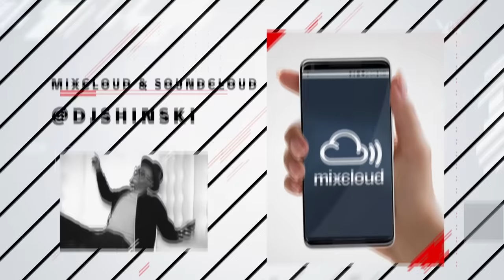South African House Workout Mix GQOM | Dj Shinski [Master KG, Sho Madjozi, Maphorisa, Heavy K]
Tracklist
0:00 1. Sho Madjozi - John Cena
2:38 2. Sho Madjozi – Huku
4:10 3. Distruction Boyz Ft Benny Maverick & Dladla Mshunqisi – Omunye
6:09 4. Dj Maphorisa, Dj Shimza Ft. Moonchild Sanelly – Makhe
7:38 5. Dj Vitoto - Online [Feat. Moonchild Sanelly]
9:38 6. Zulu Mkhathini - Uniform Ft. Dj Tira
10:38 7. Dj Maphorisa, Bryann - Ubusted Ft. Dj Bongz
11:52 8. Beyoncé ft Nija, Tierra Whack, Moonchild Sanelly - My Power
14:21 9. Sho Madjozi – Idhom
15:20 10. Tipcee Ft Busiswa, Dj Tira & Distruction Boyz – Iscathulo
16:20 11. Distruction Boyz- Madness Ft Tipcee
18:04 12. Dj Maphorisa Ft. Dj Tira, Busiswa, Moonchild Sanelly - Midnight Starring
20:18 13. Prince Kaybee & Lasoulmates Ft Tns & Zanda Zakuza - Club Controller
21:48 14. Prince Kaybee Ft Busiswa & Tns – Banomoya
22:48 15. Master Kg - Skeleton Move [Feat. Zanda Zakuza]
25:16 16. Babes Wodumo Ft Mampintsha - Wololo
27:30 17. Heavy K - Inde Ft Bucie & Nokwazi
29:59 18. Heavy K - Forever Ft Mpumi & Nokwazi
31:28 19. Heavy-K Feat. Ntombi & Niniola – Let Them Talk
32:57 20. Runtown - The Banger Ft. Uhuru
34:12 21. Uhuru Ft Professor,Oskido & Dj Bucks - Y Tjukutja
36:11 22. Davido & Mafikizolo - Tchelete (Good Life)
38:18 23. Uhuru Ft. Mafikizolo – Khona
39:32 24. Oskido Candy - Tsa Mandebele kids
41:17 25. Distruction Boyz Ft. Babes Wodumo & Mampintsha - Shut Up & Groove
42:45 26. Babes Wodumo – Ka Dazz
45:23 27. Tdk Macassette – Left Right
46:38 28. Sphectacula And Dj Naves Ft Beast, Tipcee And Dj Tira – Bhampa
48:07 29. Dladla Mshunqisi - Pakisha Ft. Distruction Boyz & Dj Tira
49:33 30. Nuz Queen - Laze Lavuka Idimoni Lami
51:38 31. Dj Maphorisa X Dj Raybel Ft Zulu Mkhathini X Tdk Macassette - Iwalk Ye Phara
52:36 32. Dj Maphorisa, Dj Raybel - Iwalk Ye Phara Ft. Moonchild Sanelly, K.O, Zulu Mkhathini
53:57 33. Sho Madjozi & Ps Djz - Dumi Hi Phone

Master KG - Jerusalema [Feat. Nomcebo Burna Boy]